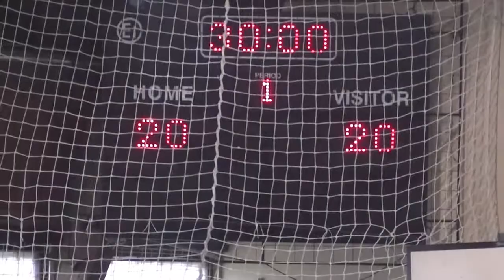Adai Cup edzőmeccs Pick2003 Novi Beograd 2félidő